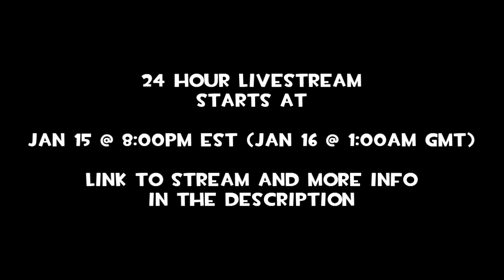24 Hour Stream and Stuff Announcement Thing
Time: January 15th at 8 P.M. EST (1 A.M. GMT Jan. 16th)

At:
index.php?page=page_CT_Live